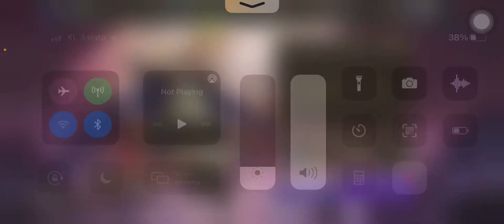FFbe WOTV - My Strategy to fight (guide) round 10 Ramuh Guild raid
Final Fantasy6